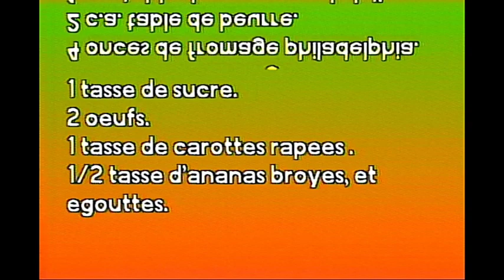Cuisine moderne au micro-onde 1991